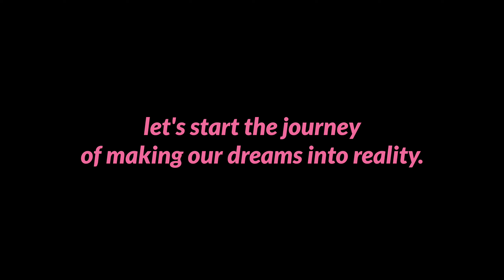DREAMS that don't let you sleep | Project 50 begins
How To Change Your Life In 50 Days.
THE ULTIMATE GUIDE TO TRANSFORMING YOUR LIFE IN 50 DAYS!

Come join my 50 days Challenge and let's do this together

There are seven rules you "need to" follow in order to finish it. If you fail one rule on one day you have to restart.

PROJECT50 RULES:
1. Wake up before 6 a.m.
2. 1h morning routine (no distractions)
3. Dedicate 1h towards a new skill
4. Read 10 pages (non-fiction, educational)
5. Exercise for 1h
6. Healthy diet (no alcohol/cheats)
7. Track your progress in a journal

Feel free to give some feedback in the comments. I'd appreciate it for creating the next videos.